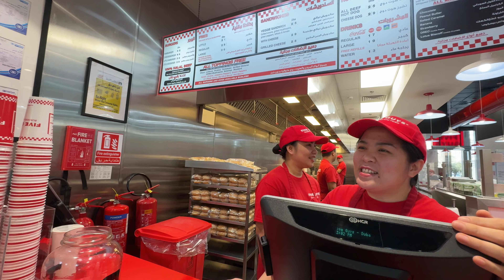Vlog 8 موقف غريب بالمطعم - فلوق